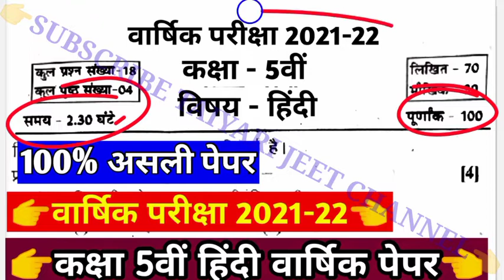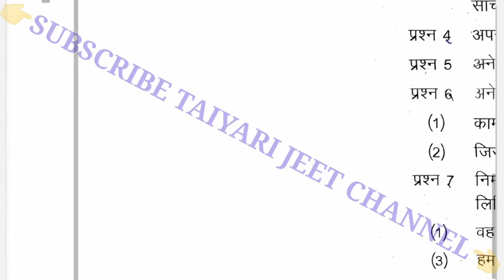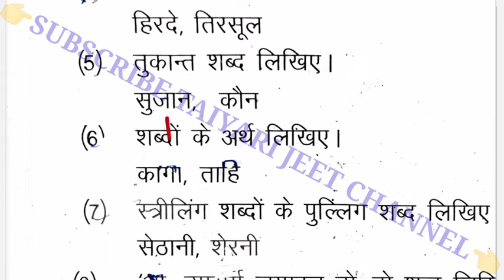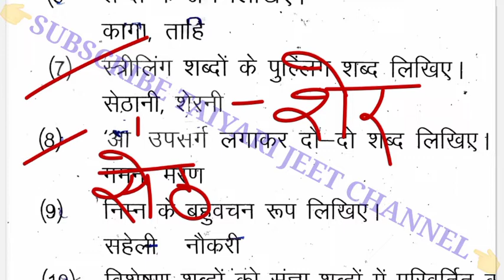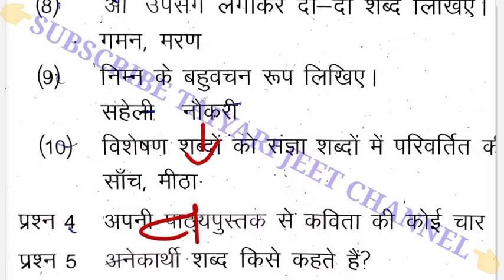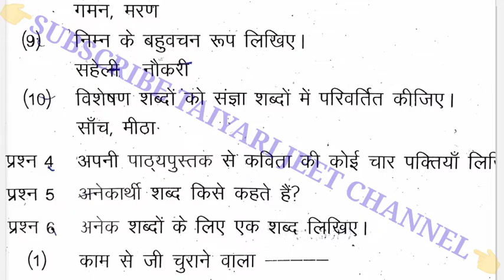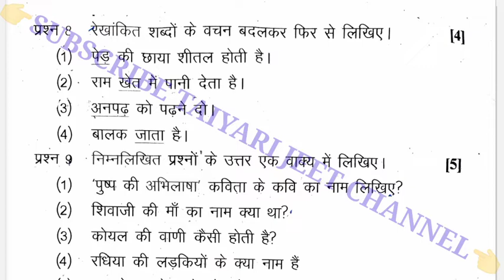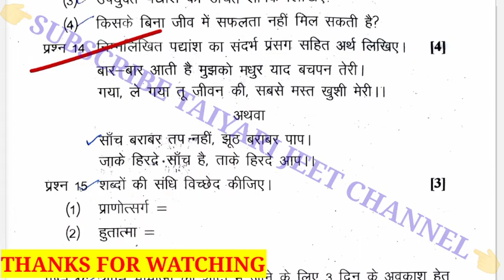🔴 कक्षा 5वीं विषय हिन्दी वार्षिक पेपर 2022 || Class 5th varshik Pariksha Vishay Hindi Ka Poora Hal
About This Video:- kaksha 5vi ka hindi paper ka hal